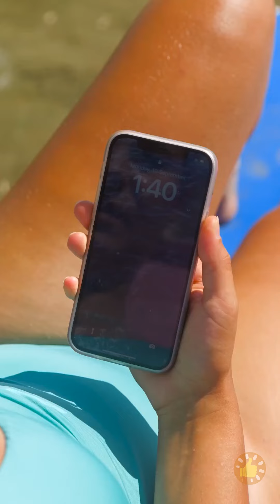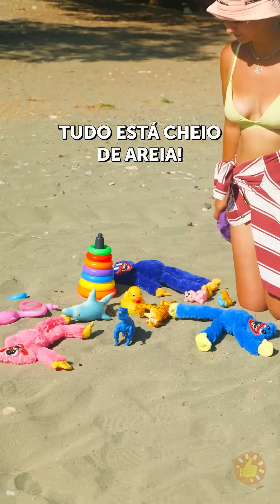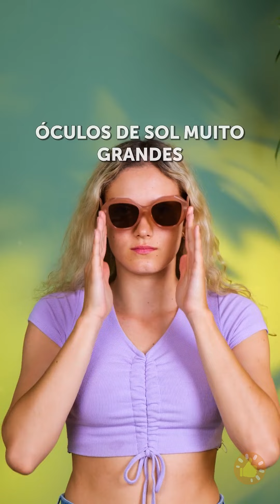DICAS DE FÉRIAS DEFINITIVAS: TORNE SUAS VIAGENS DE CARRO INESQUECÍVEIS E SEM ESTRESSE!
Prepare-se para a melhor experiência de viagem de carro com esses incríveis truques de férias! Neste vídeo, compartilharemos nossas principais dicas e truques para tornar sua viagem de carro mais agradável, confortável e sem estresse. Desde a embalagem de itens essenciais até como manter as crianças entretidas, temos tudo o que você precisa. Então, aperte o cinto, pegue a estrada e faça da sua próxima viagem de carro a melhor de todas com esses incríveis truques de férias! TEMPORADAS: 00:00 Preciso fazer xixi - urgente! 00:26 Enjoo no carro 00:43 Dirigindo e com sono 01:11 Proteja seus líquidos no carro 01:38 Truques de organização do carro